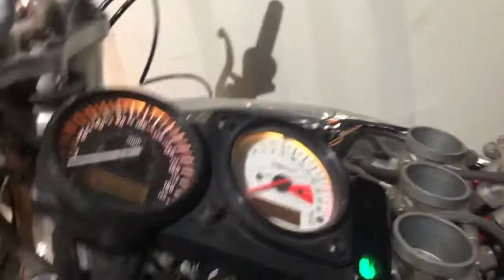GSXR 750 SRAD Fighter Build. Wiring Test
Testing some of the electrics after cutting and relocating the fuse box, relays and a few other parts.